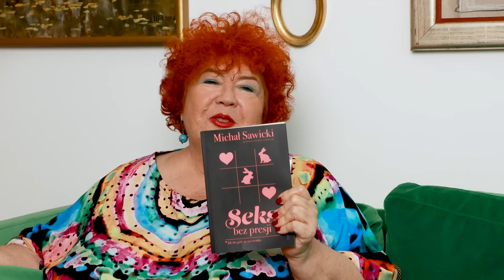Katarzyna Miller & Michał Sawicki - Pożądanie. Ars amandi bez presji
Moi Kochani 😘

mam dla Was niespodziankę - przez cztery odcinki naszych piątkowych spotkań będzie mi towarzyszył wspaniały gość - Michał Sawicki.

Razem z Michałem, psychoterapeutą i seksuologiem, autorem  świetnej książki "Seks bez presji. Jak nie gzić się po ciemku", porozmawiamy o emocjach, które towarzyszą nam w życiu intymnym - pożądaniu, zazdrości, lęku i wstydzie oraz radości.

Z zaczynamy oczywiście od... pożądania.

ściskam gorąco 😘😘😘

Wasza KM

PS. Ogromnie polecam książkę Michała (Wydawnictwo Zwierciadło), którą możecie kupić m.in. tutaj